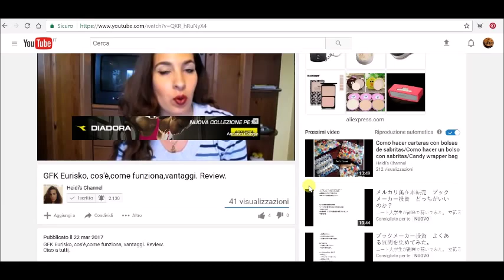Manualidades: Como hacer Flor de tela facil (reciclaje de tela)/Tutorial/DIY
Manualidades:Como hacer Flor de tela facil en pocos minutos.DIY: Paso a paso flor de tela facil para diadema o broche. Reciclaje de tela.
hoy vengo con otro proyecto,vamos a reciclar una tela de un vestido,blusa para hacernos esta bella flor.
Diganme que piensan de este proyecto y dejame tu like si te ha gustado.
Materiales:
tela
tijeras
silicona caliente
aguja e hilo
circulo de 7 cm diametro
fieltro
lapicero